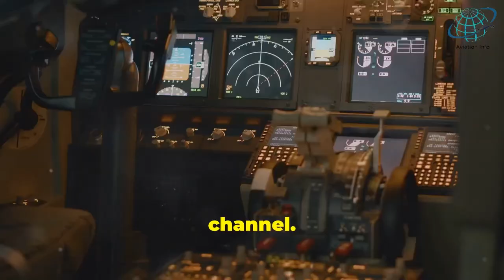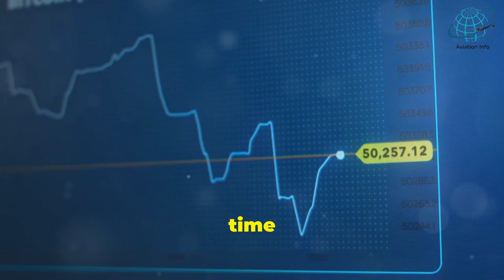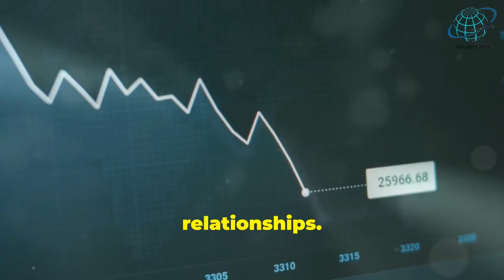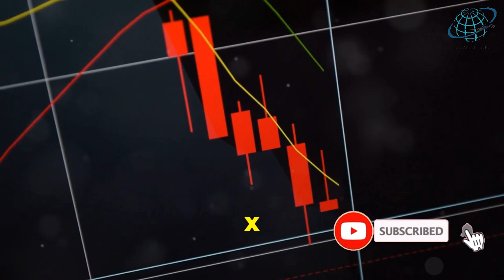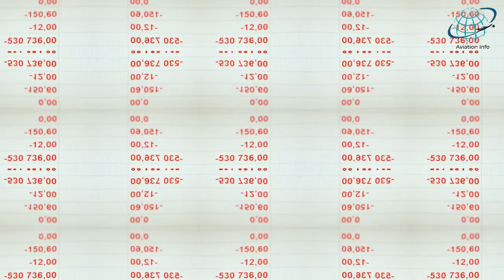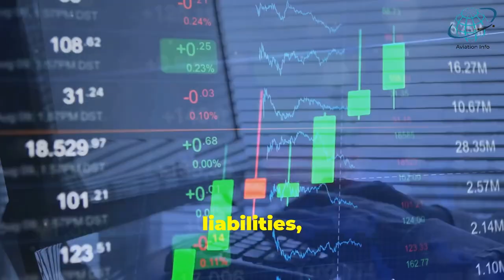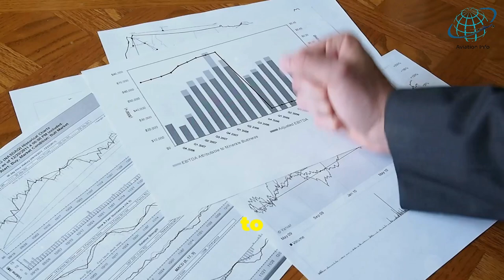Boeing's $1 Trillion Nightmare: The Full Story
In this in-depth exploration, we delve into Boeing's staggering #$1trillion nightmare, a tale marked by financial turmoil and corporate mismanagement that has sent shockwaves through the aerospace sector. From the devastating B737MAX crashes involving LionAir and EthiopianAirlines to the ongoing challenges faced by the B777X program, we uncover the aviation industry's most pressing issues.

Join us as we analyze the cascading effects of Boeing's troubles on the airline industry, highlighting the broader economic impact and the urgent need for corporate accountability. This video provides a comprehensive overview of the challenges that have led to Boeing's current crisis, examining the implications for the future of aviation and the aerospace business.

Stay informed with the latest aviation news and insights as we navigate through Boeing's turbulent journey, shedding light on the fallout from past decisions and the path forward for one of the world's leading aerospace manufacturers. Don't miss this essential analysis of Boeing's nightmare and what it means for the future of the industry.

OUTLINE:
00:00 Introduction
00:18 Overview of Boeing
01:40 Boeing 737 Max Grounding
03:45 Delayed Boeing 777X Program
05:26 Supply Chain and Competition with Airbus
06:21 Defense and Space Setbacks
07: 20 Total Financial Impact
08:10  Boeing's Vision for the Future
09:07 Conclusion